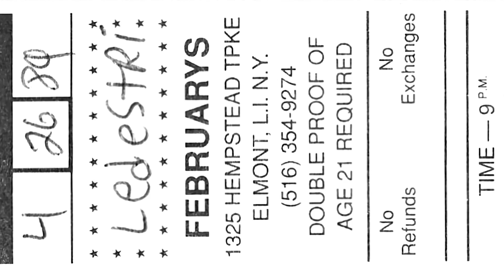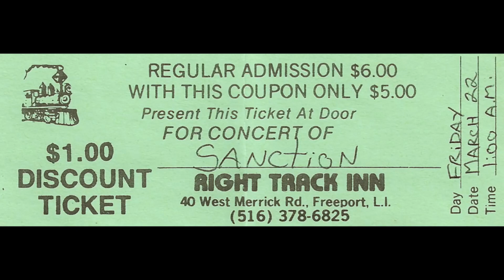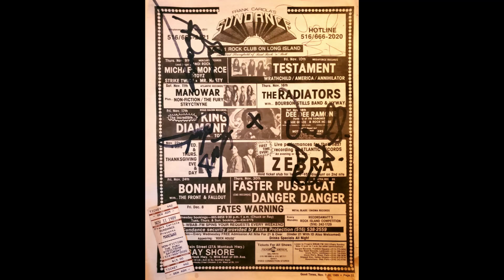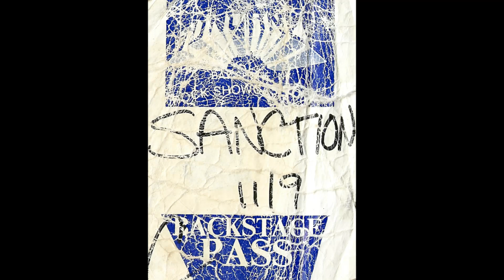SANCTION Documentary Interview Heavy Metal Mayhem Radio Show Mike Catricola True Cult Classics NY US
Interview with Dennis Schwan, bass player of Long Island N.Y.'s ORIGINAL TRUE METAL BAND. . .SANCTION.
     31 years in the making. . .A TRUE U.S. METAL GEM is unearthed! The original, ultrarare SANCTION Demos AVAILABLE NOW on CD for the first time! Remastered by Nasos Nomikos at VU-PRODUCTIONS.
     SANCTION are a True, melodic, Power Metal band, originally from Long Island, N.Y. They released 2 self-produced, private-press cassette demo tapes. From 1989 to 1993 they played shows at Right Track Inn, Sundance, CBGB & many other N.Y. clubs.
     The 1991 Demo was classic, traditional, epic Heavy Metal, a perfect blend of U.S. & N.W.O.B.H.M à la Iron Maiden / Manowar / Tyton.
     The 1993 Demo saw a heavier, faster progression, with a new singer & guitar player. A perfect blend of Power, Melodic Thrash & Speed Metal à la Overkill / Metal Church / Savage Thrust.

Rick SanFilippo          Guitars
Dennis Schwan          Bass
Jamie Baldassano    Drums
John Flaherty             Guitars
Fritz O'Hara                Vocals
Cary Bond                   Vocals
Chris Farkas               Guitar

ARTWORK: Mike Dreher